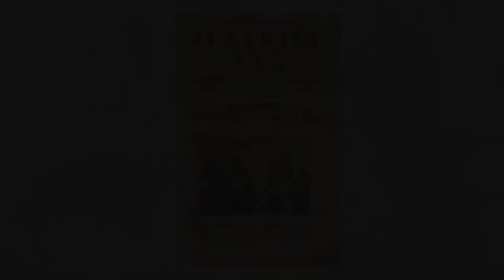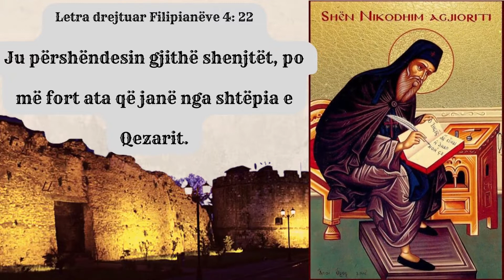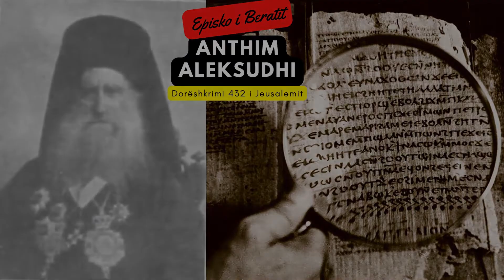Apostull Qesari Peshkop i parë Dyrrahut. Episodi 2.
Titulli i emisionet: Shenjtorët e Kishës Orthodhokse në hapësirën Shqiptare
Realizon : Zyra e Katekizmit e Kryepiskopatës Orthodhokse në Tiranë - KOASH

Videot përmbajnë jetëshkrimin e shenjtorëve që kanë jetuar dhe vepruar në hapësirën Shqiptare.

Title of the shows: The Saints of the Orthodox Church in the Albanian space
Realized by: Catechism Office of the Orthodox Archdiocese in Tirana - KOASH

The videos contain the biographies of the saints who lived and worked in the Albanian space.

WARNING: All videos posted on our You Tube Channel page and channel are copyrighted! Only distribution (SHARE) on Social networks is allowed. They are not allowed to be downloaded (DOWNLOAD) and published on private personal sites. Thank you for your understanding !

# Orthodox orthodox saints
Autocephalous Orthodox Church of Albania
Life of Saints
# Office of the Archbishopric of Tirana